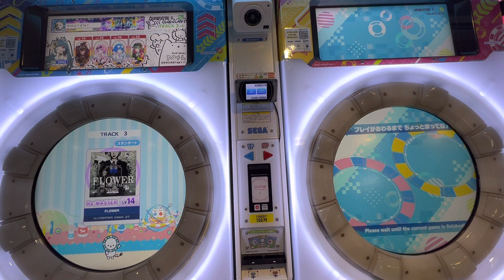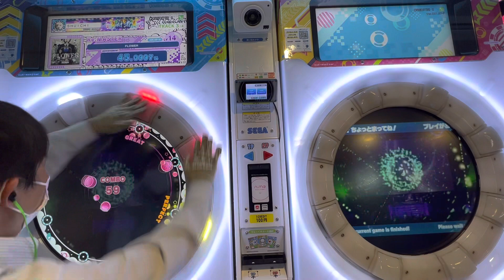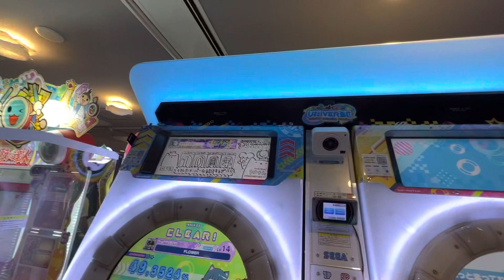2022/08/03【maimaiでらっくすUNiVERSE PLUS】 maimaiでらっくす maimai セガ町田